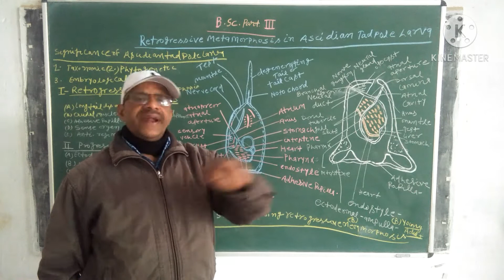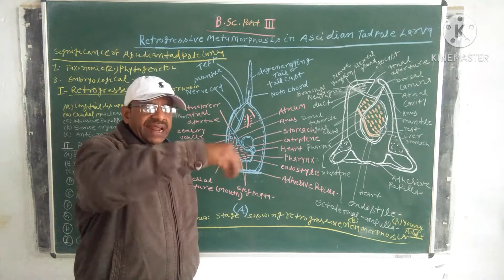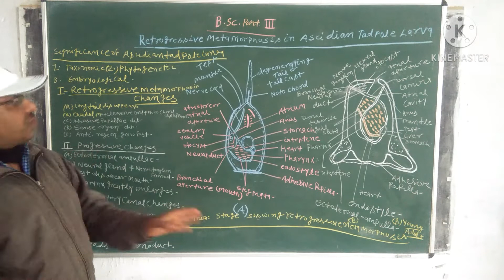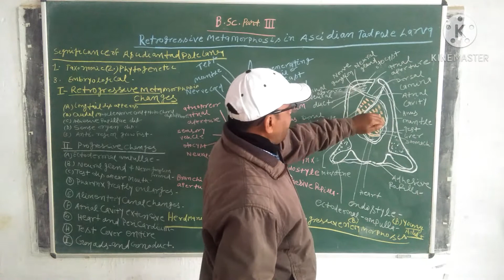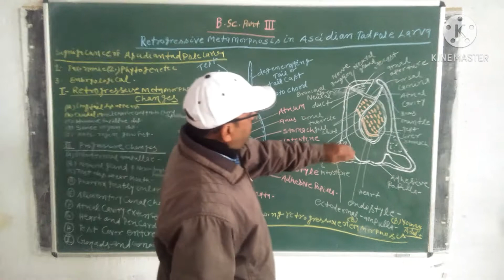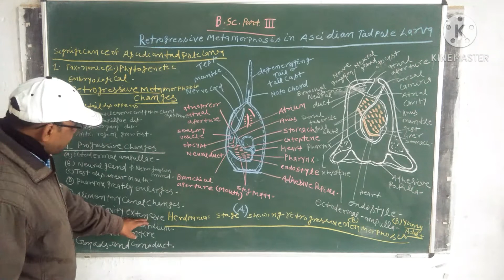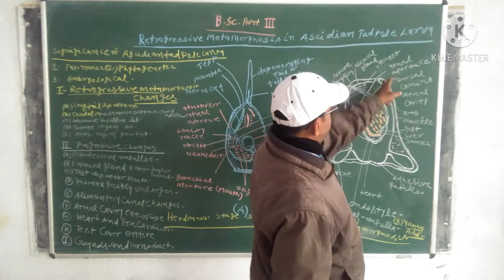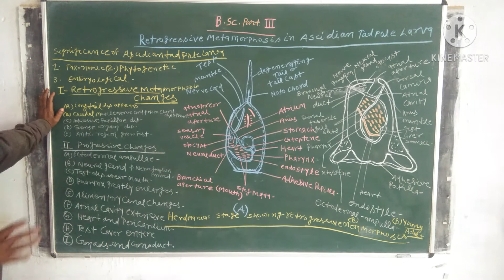Retrogressive metamorphosis in ascidian tadpole larva.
Retrogressive metamorphosis of the tadpole of herdmania involves two type of changes.   (1.) retrogressive and (2.) progressive.